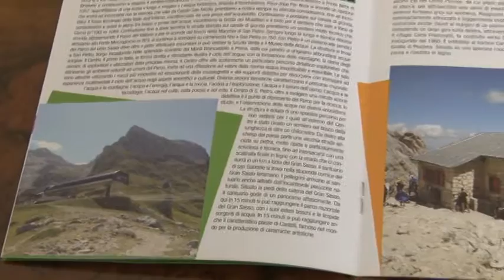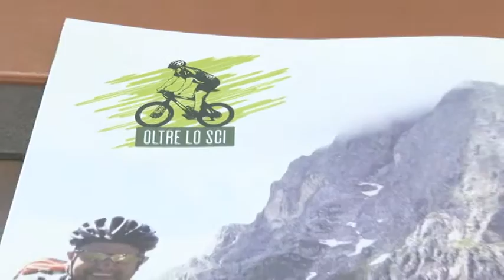Oltre lo sci per rilanciare il Gran Sasso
L'associazione culturale La Manovella ha illustrato, a Teramo, un progetto di valorizzazione del territorio montano nel comprensorio del Gran Sasso